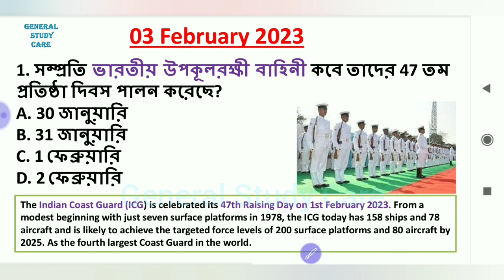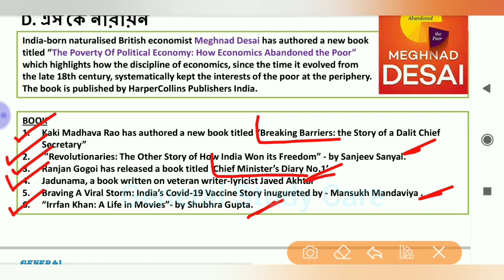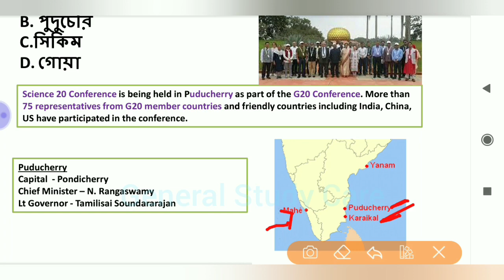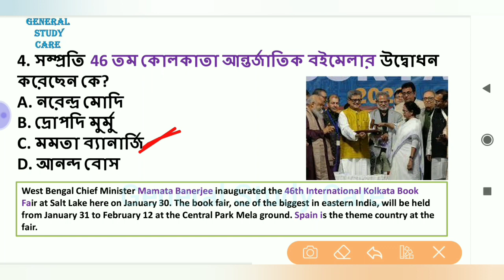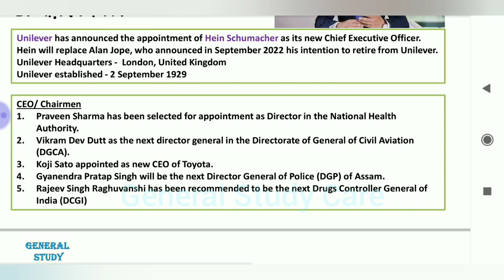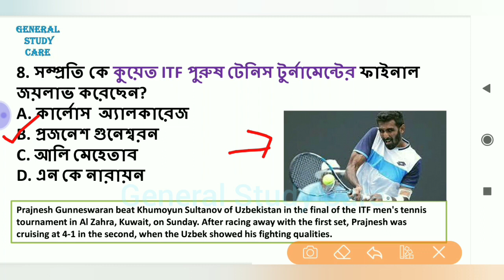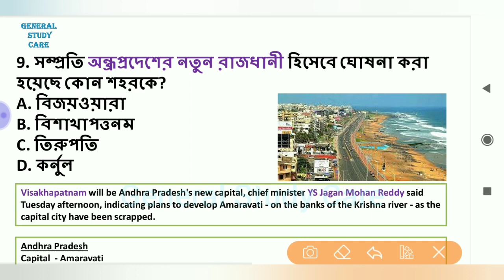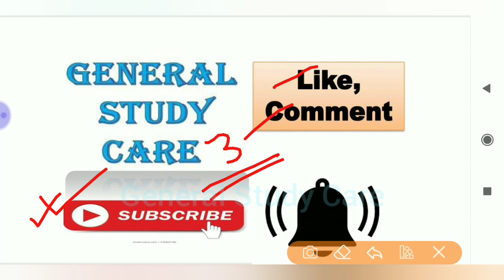Current Affairs 03 February 2023 Best MCQ Questions in Bengali for All Competitive Exams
Current Affairs 03 February 2023 Best MCQ Question in Bengali For All Competitive Exams

Current Affairs 03 February Best Question in Bengali For All Competitive Exams,